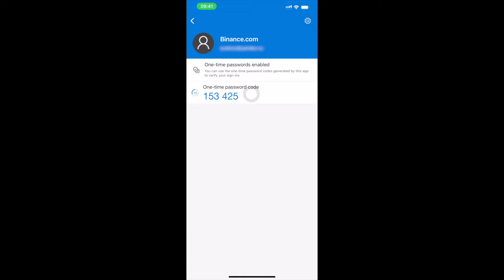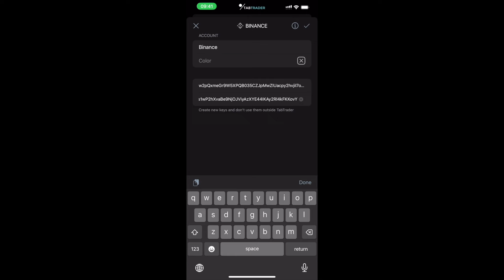HOW TO: Connect Binance to TabTrader via API key (mobile app)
This short tutorial demonstrates how to connect your Binance account to the TabTrader mobile app via the API key. An API is a mechanism that allows TabTrader to communicate with your exchange account to keep track of your account info and trading.